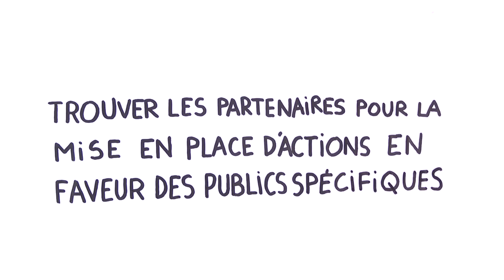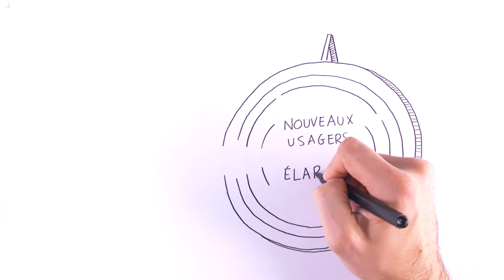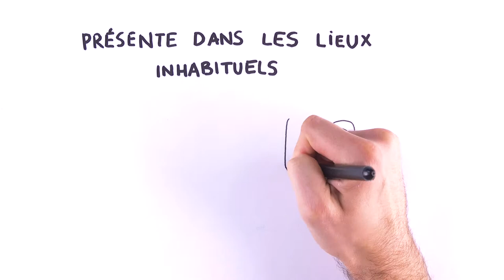Trouver des partenariats adaptés